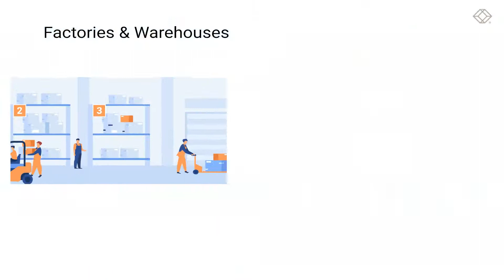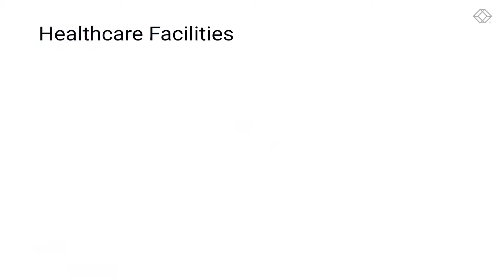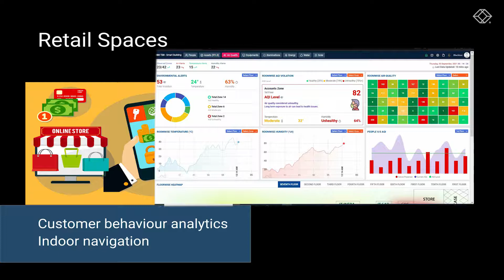BBX T20 Indoor Positioning Systems | Real-time Location Services (RTLS)